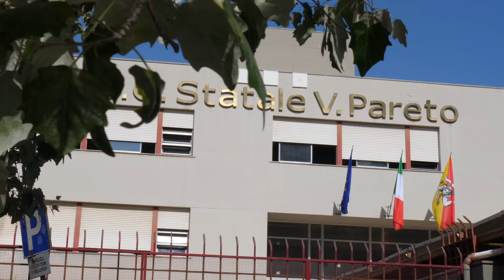NoiSiamoLeScuole: l’Istituto Einaudi Pareto di Palermo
“La mia scuola è innovativa, perché cerca di coinvolgere gli studenti in ogni modo”.

Studentesse e studenti dell’Istituto Einaudi Pareto di Palermo hanno le idee chiare sulle opportunità che la scuola sta offrendo loro. Ascoltiamoli insieme!